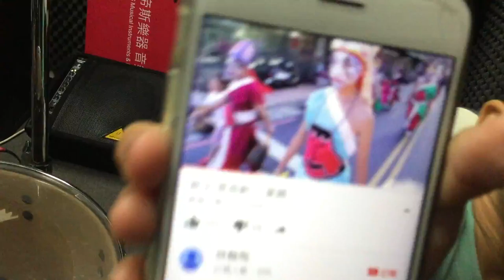【爵士鼓手魷魚kEN®】2016-06 教學😀 ( 鼓手 - 毛偉全；爵士鼓練習2-1 ) Drum Cover Practice SparxStix 發光鼓棒